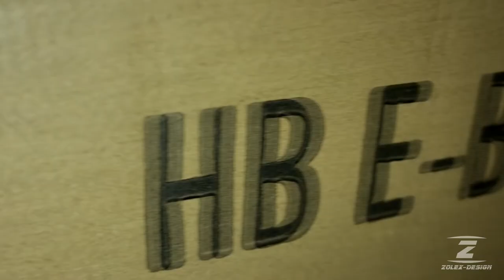diykitchallenge22 | Unboxing the Harley Benton E/Bass P-Style Kit | Pt. 1/2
Unboxing the Harley Benton EBass P-Style Start Kit from Thomann's Music to participate in the diykitchallenge22 and try to compete against all participants from all over the world! Are You Ready? I'm Ready! ...set ...GO!